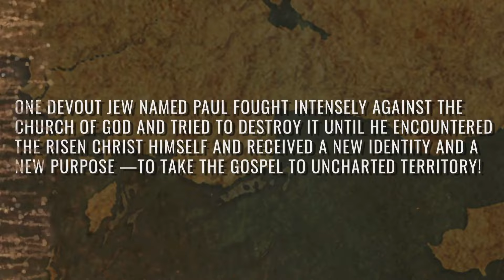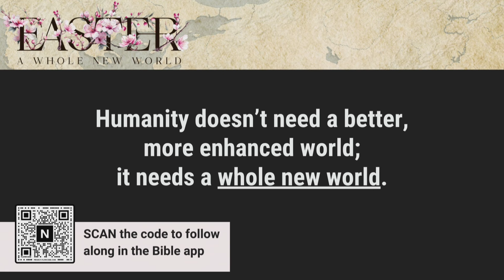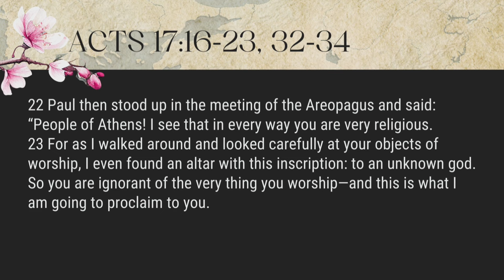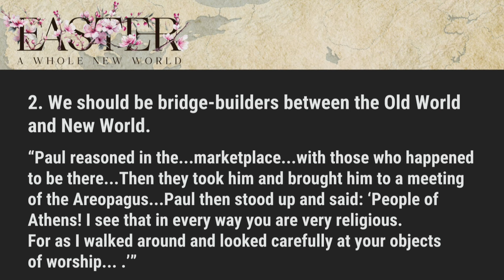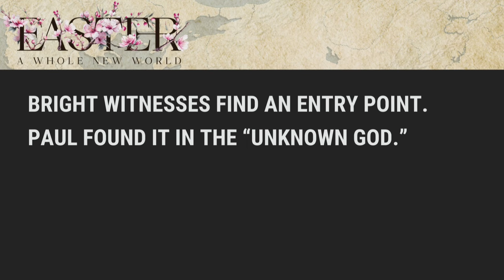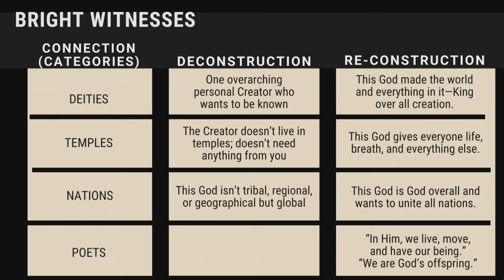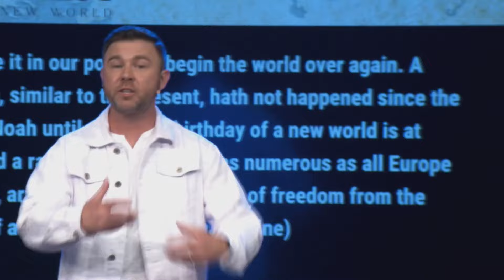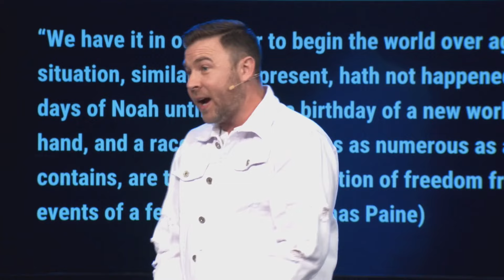Empowered | Easter 2024 | Josh Laxton (Sermon)